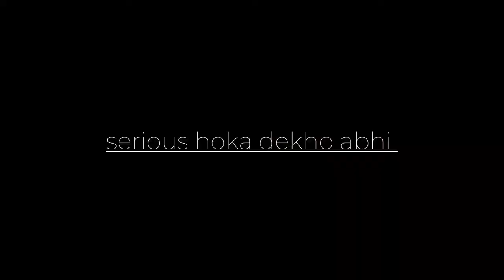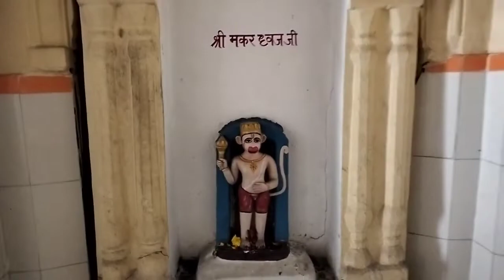रघुनाथ मंदिर के अंदर जाने के वाद बाहर नहीं जाने दिया